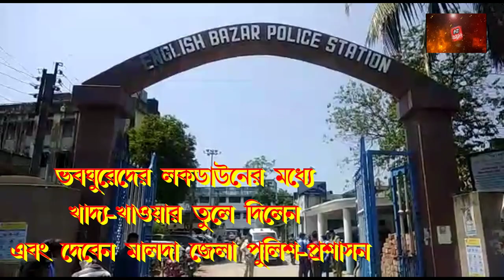মালদা পুলিশ-প্রশাসনের উদ্যোগে ভবঘুরেদের খাদ্য বিররণ